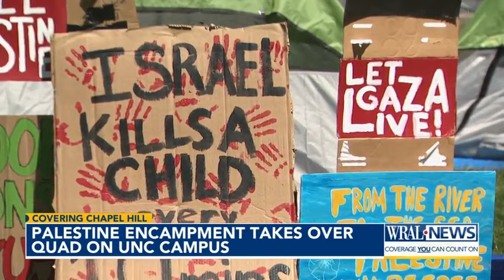Student encampment of pro-Palestinian protesters takes over UNC quad for fourth day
Students at the University of North Carolina at Chapel Hill on Monday continued their protests for the fourth-straight day.